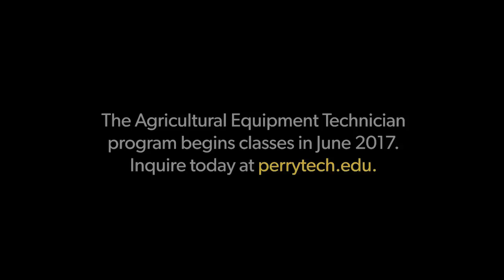Tractor Race 2017 - Perry Technical Institute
In honor of national agriculture day, we held a tractor race between the Ag Equipment Tech and the Automotive programs. Watch and see who came out on top! Big shout out to both programs for helping us recognize this day.